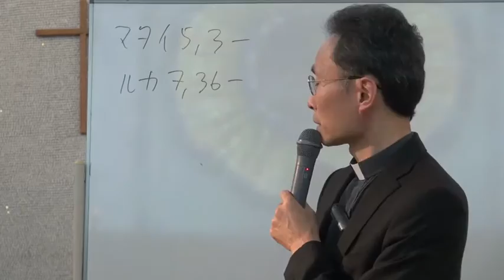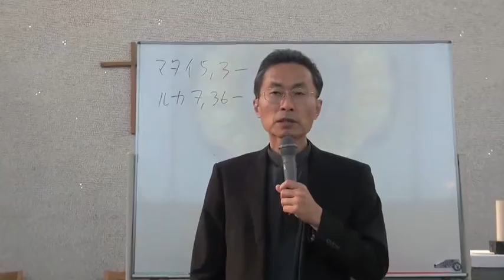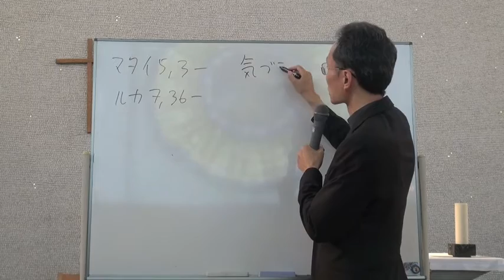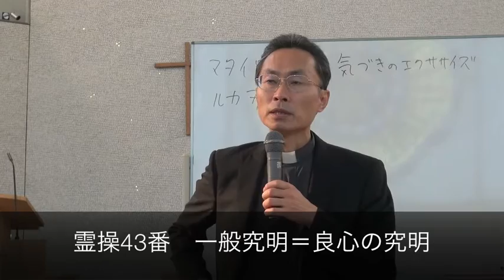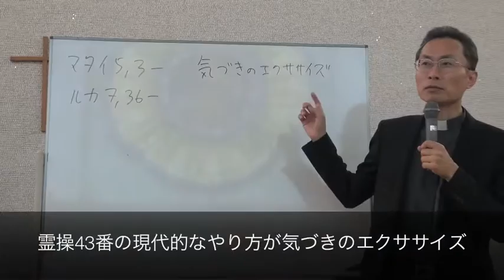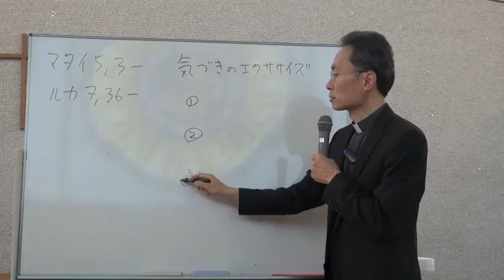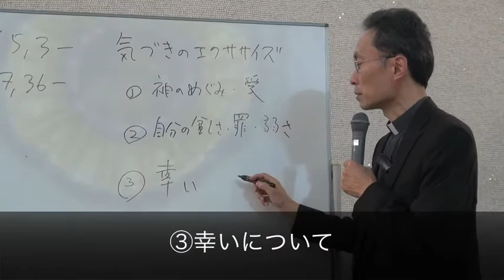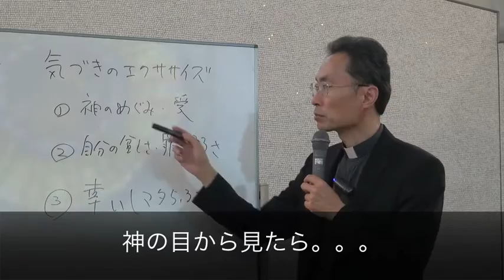霊操の基礎を学ぶ5-2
霊操の基礎を学ぶ会　第５回
聖イグナチオ教会マリア中聖堂にて　英隆一朗神父
2015年9月13日